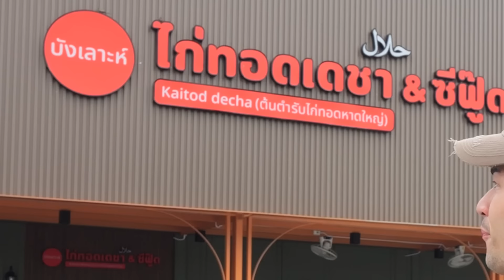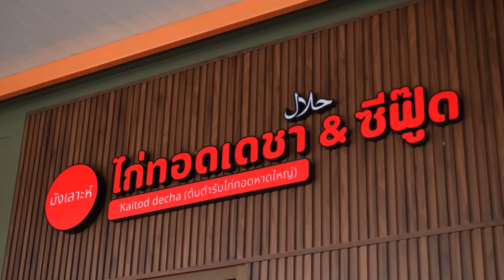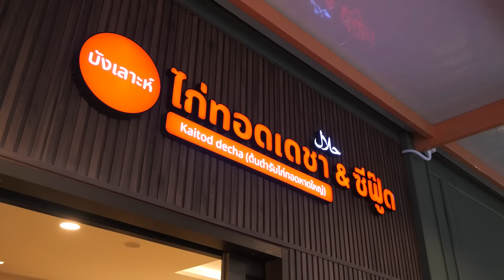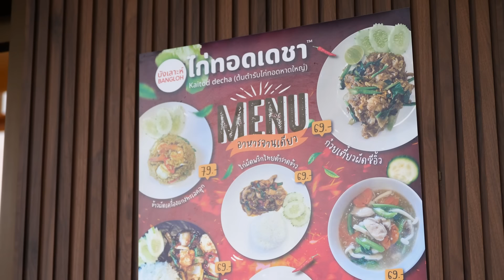แกะสูตรต้นตำรับ "ไก่ทอดหาดใหญ่" ร้านดังในตำนาน - [แดนเนรมิต]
ครั้งนี้พิเศษสุดๆ ผมพาเซฟสุดฮอตแห่งปี "อิน กำลังอิน" มาแกะสูตรเมนูดังที่ขายกันทั้งประเทศ !! กับต้นตำรับ "ไก่ทอดหาดใหญ่" ในตำนาน !! 🍗

Line : @danneramit.work